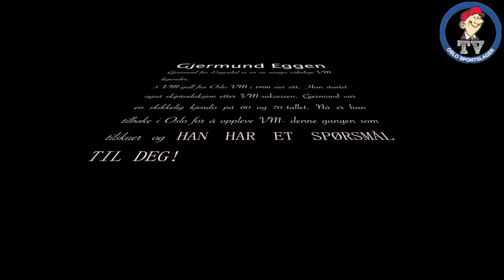VM-Quiz Dag 3- Oslo Sportslager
I dag har er det et spørsmål fra en levende skilegende. Gjermund Eggen tok 3 gull under VM i Oslo i 1966. Han vant det meste, men på en distanse ble det i følge ham selv fiasko. Gjermund har et spørsmål til deg!